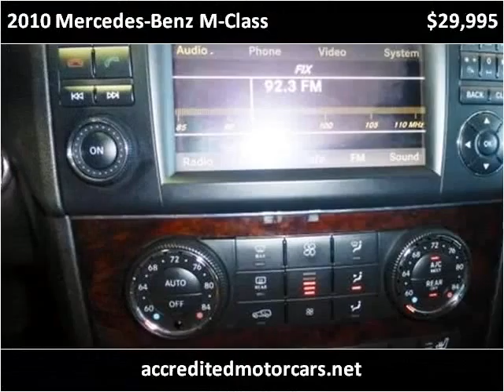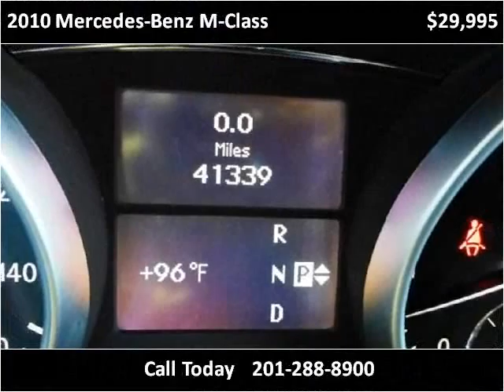2010 Mercedes-Benz M-Class Used Cars Teterboro NJ